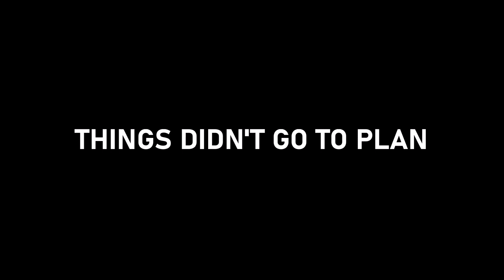POWERTRIP 2021 Game Trailer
POWERTRIP is a 3D Platformer with a twist. You've been captured by a cocky madman and if you want to escape, you'll have to complete his challenges.